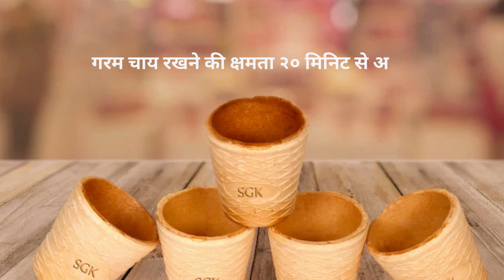SGK-EDIBLE TEA CUP AND EDIBLE BISCUIT TEA CUP MAKING MACHINE PROMOTION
India's First ever Successful Edible Tea Cup and Tea cup making machines.
Our Edible Tea Cups are:
100% Leakproof.
Eco-friendly,
Eatable,
Decomposable,
Made with healthy grains, pulses & millets which are good for our mind & Soul.